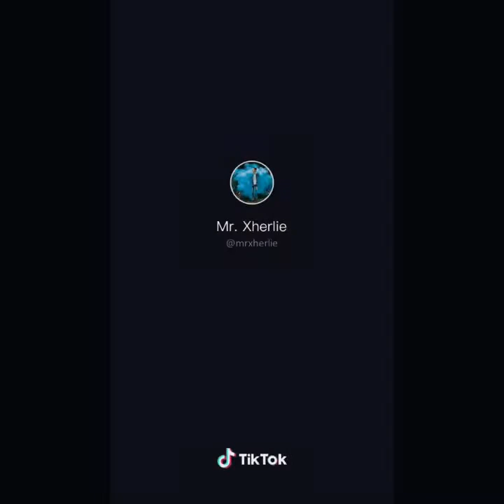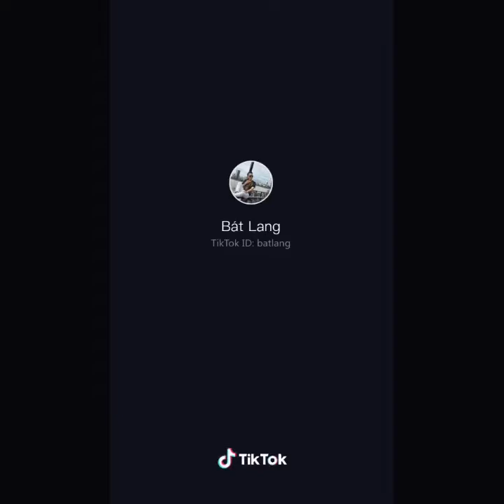Khi Chủ Tịch giả bộ và cái kết / Hot Tik Tok